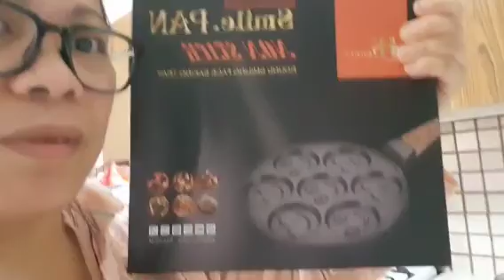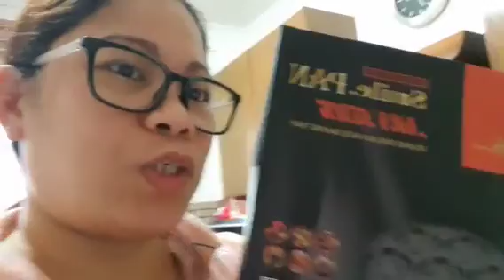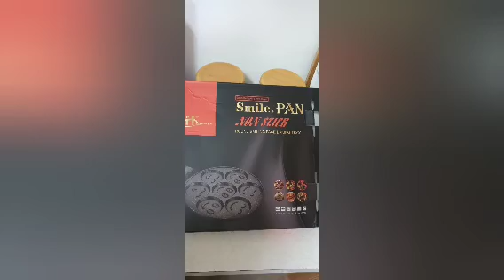Pancake smiley really fun and cute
I'm happy my smiley pattern pan cake that I make, really satisfying purchased pan